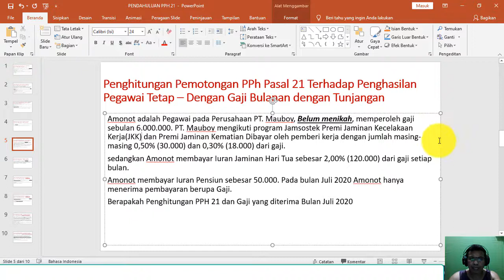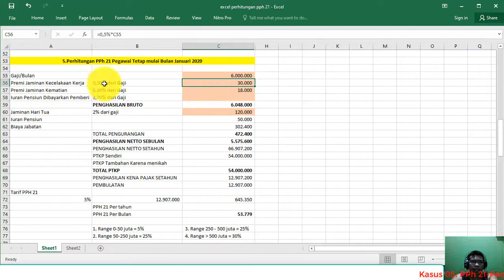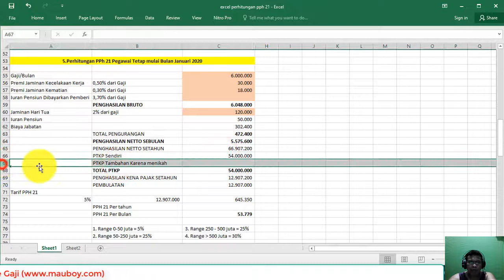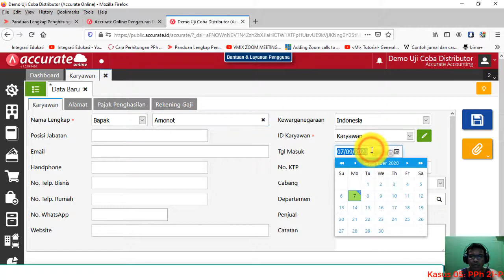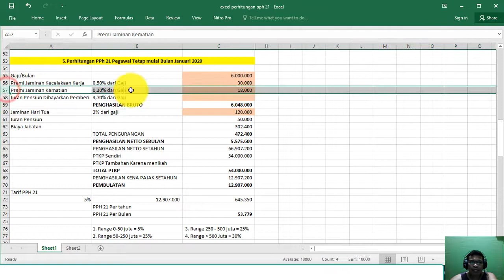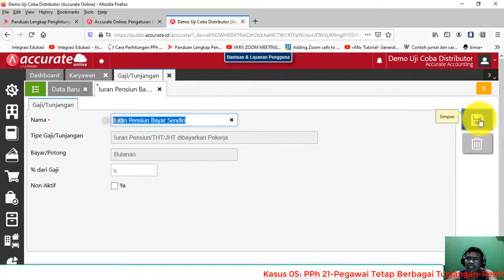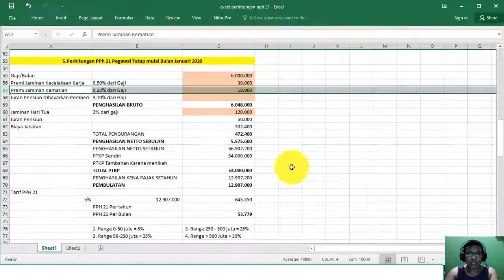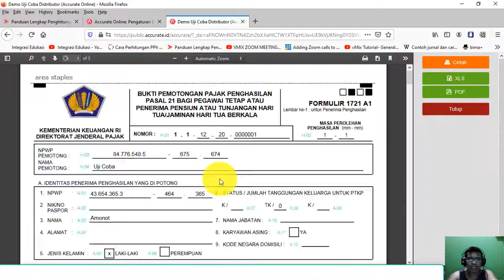Kasus 05. PPh 21-Pegawai Tetap Dgn Berbagai Tunjangan-Pembulatan-Tambah Variabel Gaji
Pada kasus ini akan dibahas bagaimana cara pembuatan slip gaji bagi Karyawan Pegawai Tetap yang diberikan berbagai tunjangan dan cara menambah variabel gaji di Accurate Online. Gunakan terus accurate online untuk pembuatan slip gaji dan perhitungan PPh 21 karyawan yang lebih cepat dan akurat